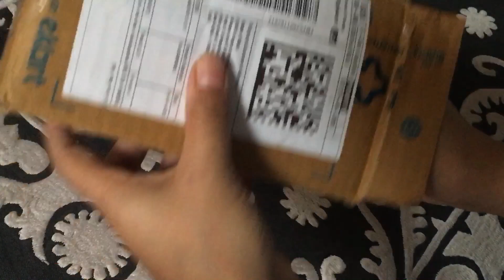Unboxing Rs44😱 lip liner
Hello 👋
Product link 👇
1) Check out this product I found on Nykaa:
Swiss Beauty Bold Matte Lip Liner Pencil Set - 12 Dark Chocolate

2) Check out this product I found on Nykaa:
Swiss Beauty Bold Matte Lip Liner Pencil Set - 6 Cherry Brown